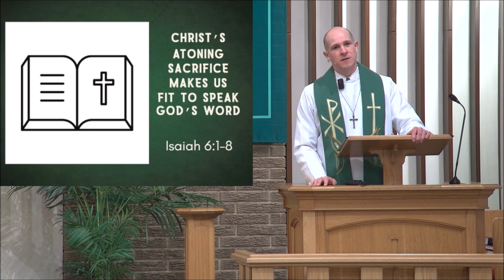Christ's Atoning Sacrifice Makes Us Fit to Speak God's Word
The Fifth Sunday after the Epiphany with Pastor Joel Naumann!
Sermon Text: Isaiah 6:1-8